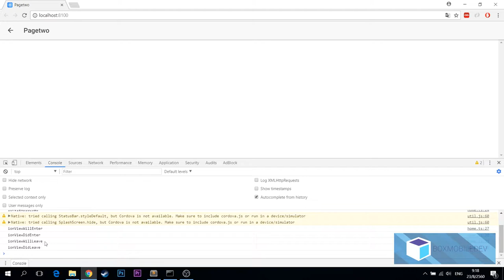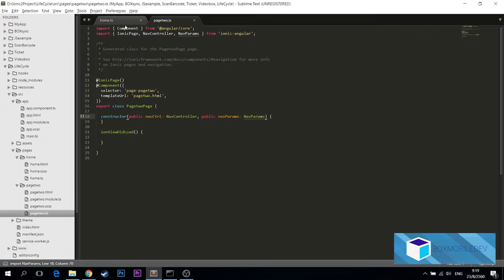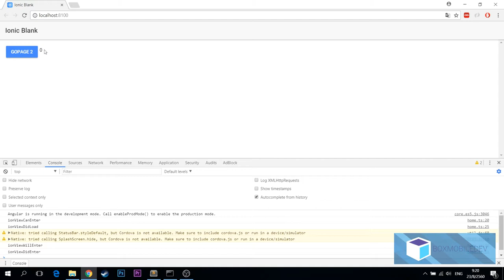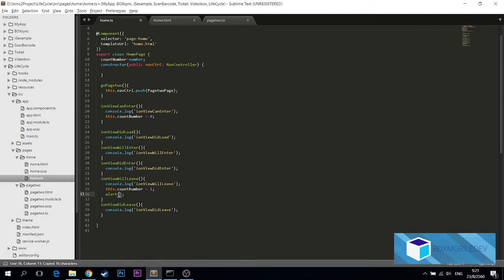[BOXMOBILEDEV] Ionic 3 EP18 : Lifecycle events ลำดับการทำงานแสดงผลหน้า Page view